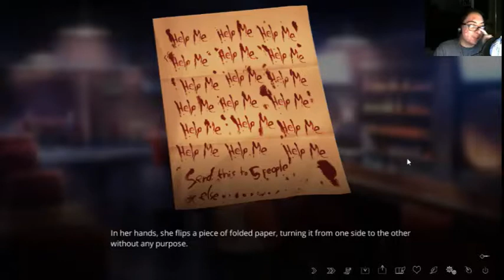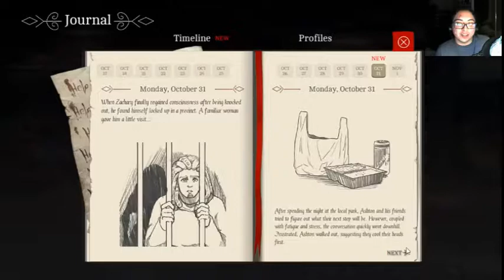The Letter Part 47 (Becca Finally Confesses Her Feelings!)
Rebecca at last confess her feelings but sadly it's not what I was hoping for though. X(

About Game:►
Mixing horror elements and the idea of a visual novel all in one! Thing is, can you discover the Ermengarde Mansions secrets with out killing off the characters. Yup death is a thing and it will effect how chapters will play out too if characters die. So can all 7 characters figure out this haunted mystery before what ever cursed the letter get them first?

♫Music Used♫:►

Songs by  Kubbi,
Songs By Vindsvept,
8 Bit Songs by HeatlyBros